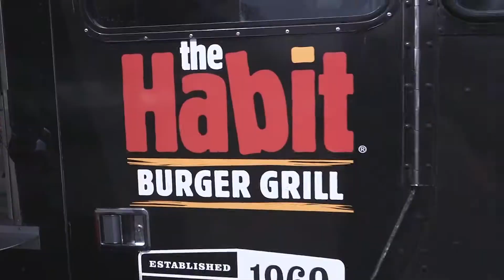Habit-Day at ASC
ASC is feeding your "Habit" craving at this fun event.

ASC Process Systems is the world's leading manufacturer of autoclaves and ovens for the aerospace, composites, nuclear, vulcanizing, and glass industries. We have been in business for 30 years and are the recognized leader in autoclave and control system technology.